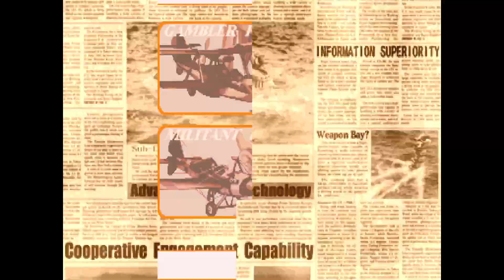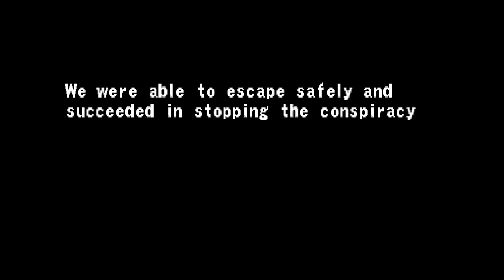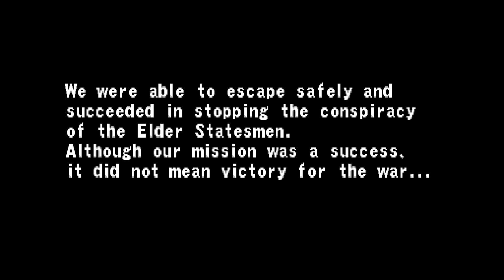Progear 1-ALL - Bolt-C (GunnerAB) 10,366,520pts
USA romset
I don't really like this game, but it's pretty cool